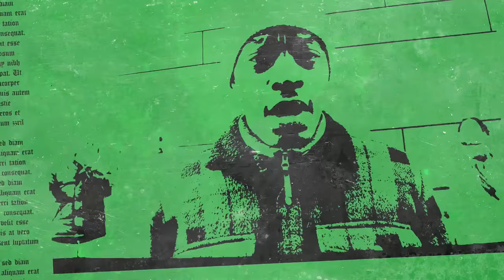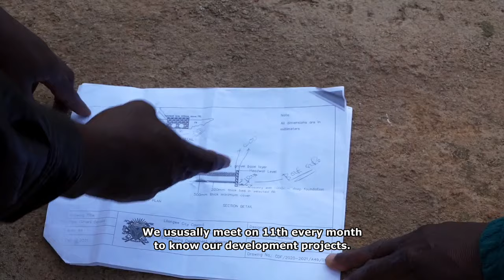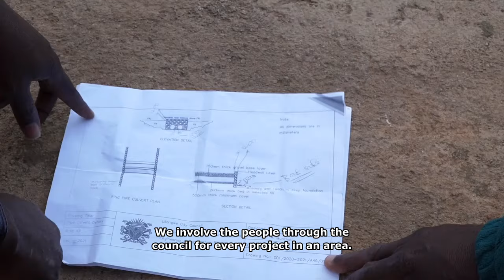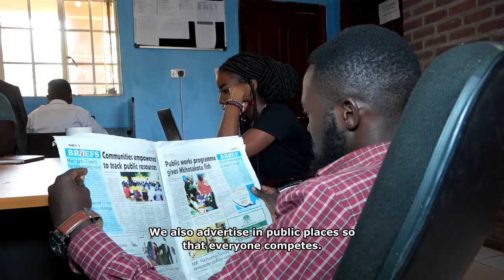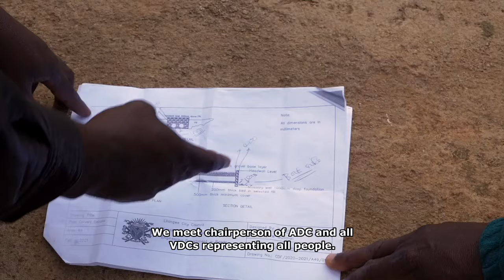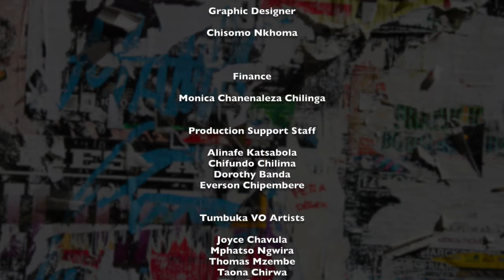K62 - CoST - English